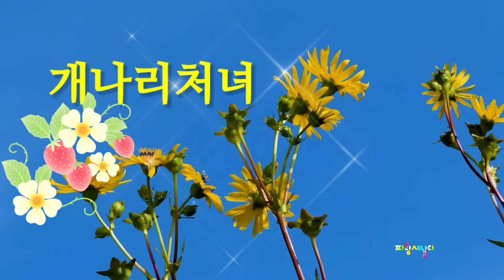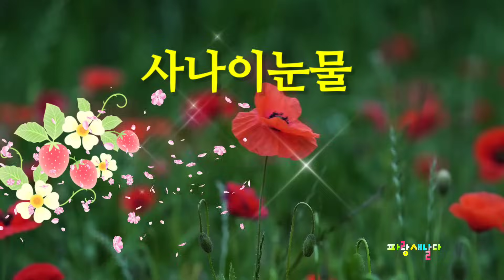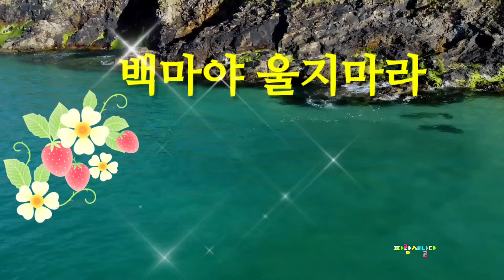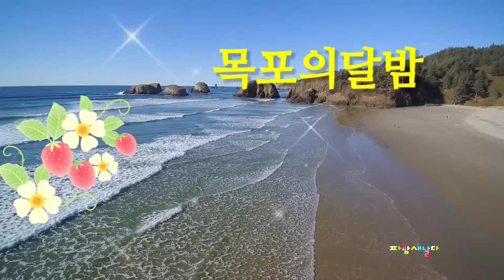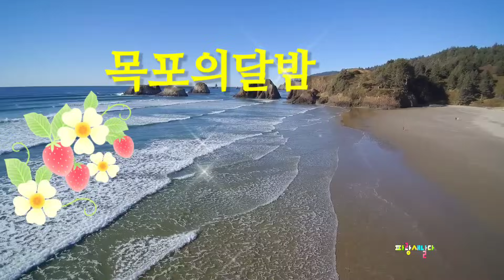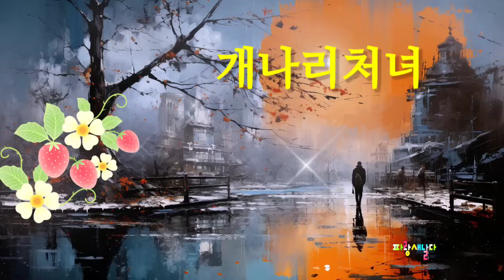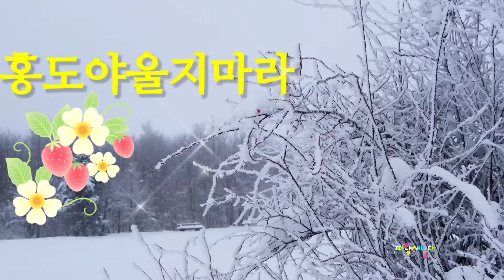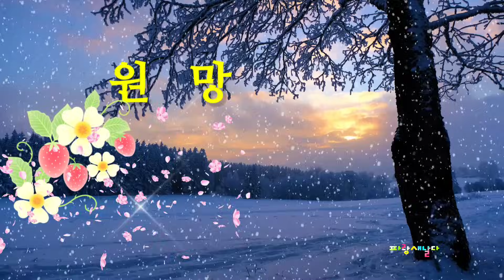486 평생 간직하고싶은 최고의트로트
심혈을 기울여 선정한 아주좋은곡은 !
평생간직하고싶은 마음입니다

맛있는 행복감을 느낄수 있고
지난 추억의 낭만을 다시 느낄수 있고

다시들어도  좋고   평생을 들어도 좋기만 합니다